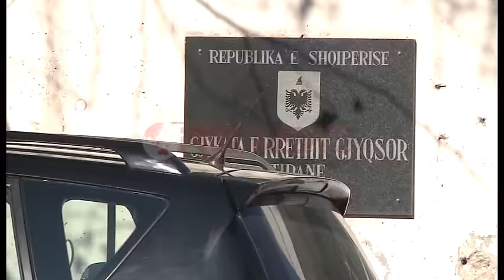Plagosja e gjyqtarit Gjermeni, në garazh nuk gjenden gjurmë gjaku- Ora News- Lajmi i fundit-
Prokuoria vijon hetimet në lidhje me plagosjen e gjyqtarit Artan Gjermeni, ndërkohë ky i fundit është paraqitur sot në gjykatë duke vijuar normalisht punën.
I kontaktuar nga OraNews gjyqtari Gjermeni ka  deklaruar se nuk është dhunuar  ndërsa vi-jon ti qëndrojë faktit se plagosja e tij ka qenë tërësisht aksidentale.